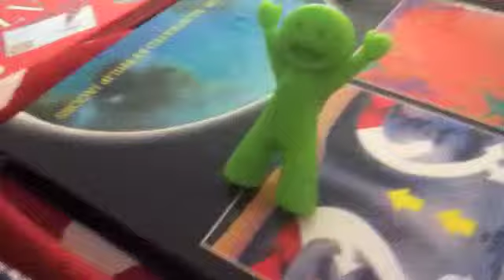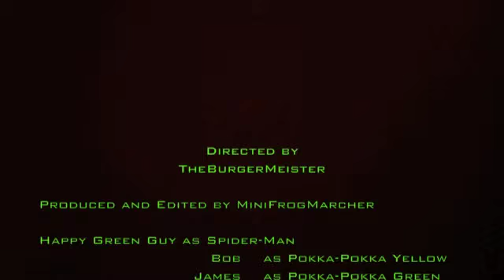Spider-Man?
It's Spider-Man! . . . maybe.